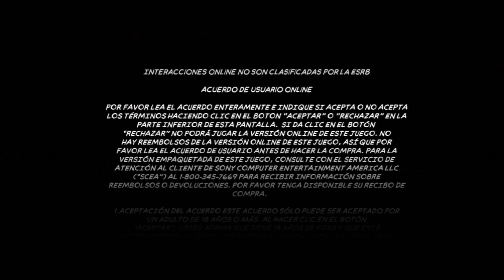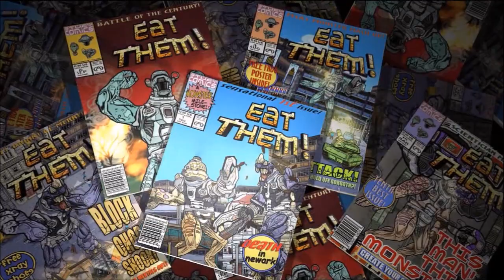El Atake De Los Demos 7 EAT THEM